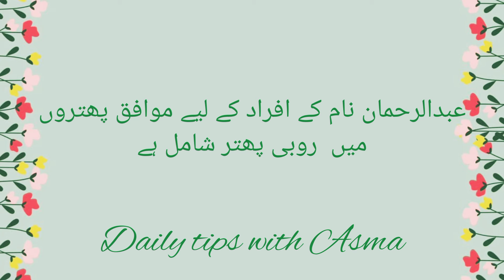Abdur Rehman name meaning in urdu//عبدالرحمان نام کا مطلب کیا ہے//Abdur Rehman//Daily tips with Asma